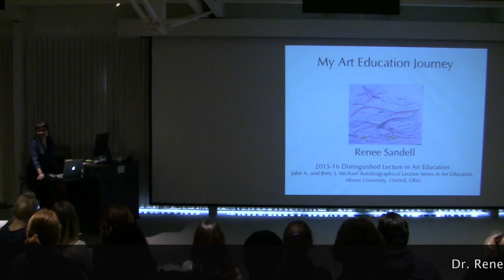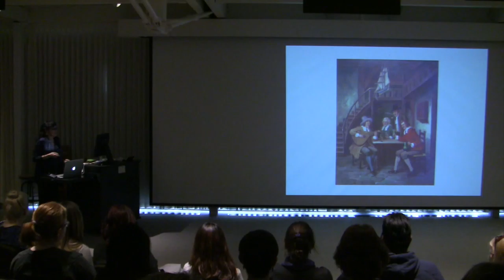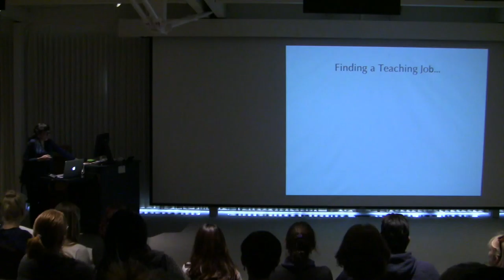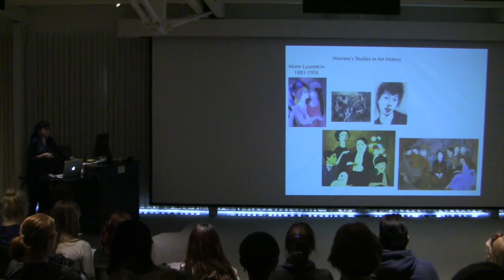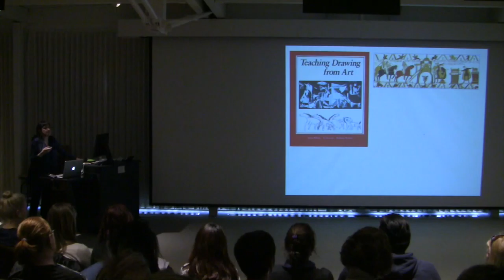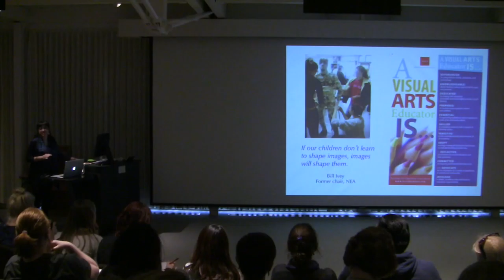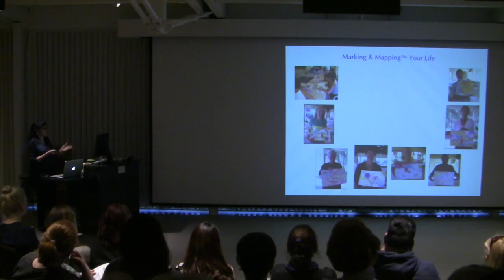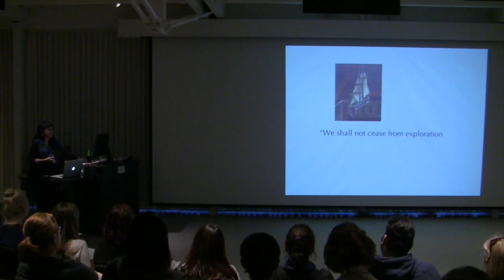Renee Sandell, Ph.D. Autobiographical Lecture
2015-16 endowed lecture for the John Michael Autobiographical Lecture Series in Art Education at Miami University in Oxford, Ohio